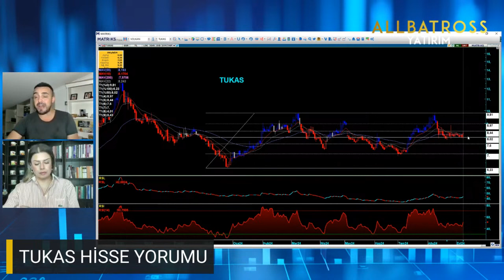Volkan Dükkancık'dan TUKAS Hisse Yorumu "9 Eylül 2024" | Allbatross Yatırım